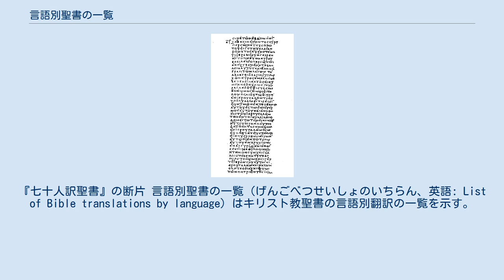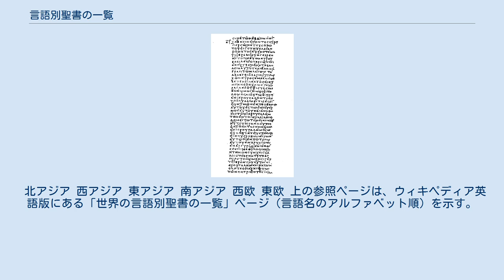言語別聖書の一覧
『七十人訳聖書』の断片 言語別聖書の一覧（げんごべつせいしょのいちらん、英語: List of Bible translations by language）はキリスト教聖書の言語別翻訳の一覧を示す。
各言語へのリンク先ページには、『旧約聖書』創世記の冒頭（天地創造）、『新約聖書』ヨハネ福音書の冒頭、あるいはヨハネ福音書3章16節（ミニバイブル）などからの翻訳文例も載せている。
 聖書協会世界連盟によると、世界の7,350の言語の内、692言語で聖書全書が翻訳されているので、15億人が聖書にアクセスできることになる。
また、1,547の言語で「新約聖書」が翻訳されているので、8億人がアクセスできる可能性があるという。
 ウィクリフ聖書翻訳協会によると、683の言語で聖書全書が翻訳されていて、1,534言語で「新約聖書」が、1,133言語でその部分が翻訳されているので、合計で3,350言語で聖書の少なくともある部分が存在することになる。
 五大陸別、言語のアイウエオ順に翻訳を示す。
英語など、複数の大陸にまたがる言語は、もともと発生した大陸内に示す。
 北アジア 西アジア 東アジア 南アジア 西欧 東欧 上の参照ページは、ウィキペディア英語版にある「世界の言語別聖書の一覧」ページ（言語名のアルファベット順）を示す。